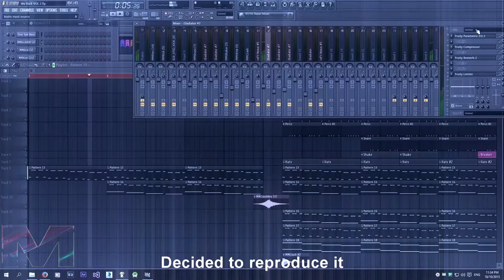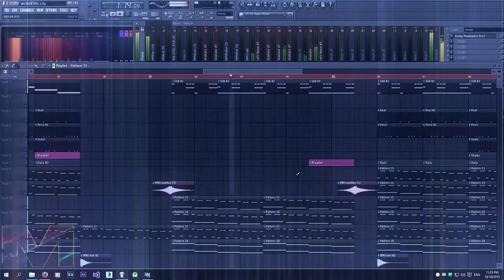MV Beats - Behind the Sounds ♫ - Making a beat VOL 2